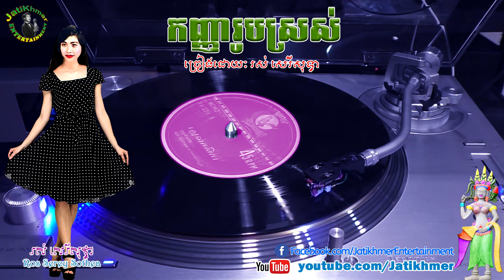កញ្ញារូបស្រស់ Kanha Roub Sros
កញ្ញារូបស្រស់ Kanha Roub Sros by Ros Sereysothea